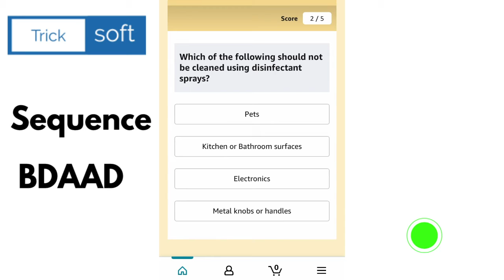Amazon Health And Hygiene Answer And Win Quiz Answers Today | Win RS 10,000 | 25 June 2021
Amazon Health And Hygiene Answer And Win Quiz Answers Today | Win RS 10,000 | 25 June 2021| Amazon Fun Zone Quiz Answers

amazon quiz
amazon quiz 25 June,
win RS 10,000,
amazon,
quiz,
Health And Hygiene,
25 June amazon quiz answers,
25 June amazon quiz,